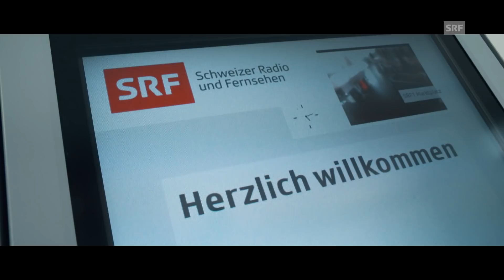SRF 3 Live Session – Bell Baronets «Blame it on me»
Vor der Live-Session schrieb mir Bell Baronets-Sänger Silvan: «Vergiss deinen Gehörschutz nicht!» Ich antwortete: «Nix Gehörschutz! Wenn’s danach nicht in den Ohren pfeift, war’s nicht gut.» – Auftrag erfüllt. Hier ist das Video von unserem SRF3BestTalent live bei SRF3punktCH.